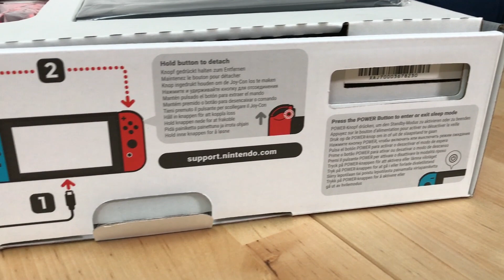ألعاب بوكس - اخيرا وصل Nintendo Switch!!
اخيرا وصل النينتندو سويتش اللي الشباب ينتظرونه و متحمسين له من فترة طويبلة!! و باين عليهم الحماس ما شاء الله في فيديو فتح الصندوق و نستكشف محتوياته و انطباعات اولية عن الجهاز.